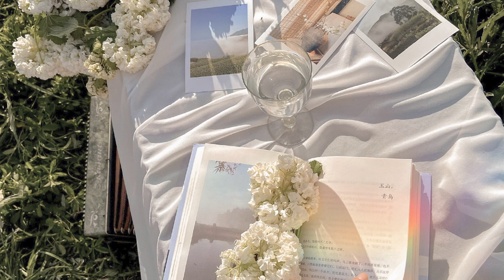LOVE Part 2 Featuring "Runaway" song.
JLOVE Part 2 Featuring "Runaway" song.